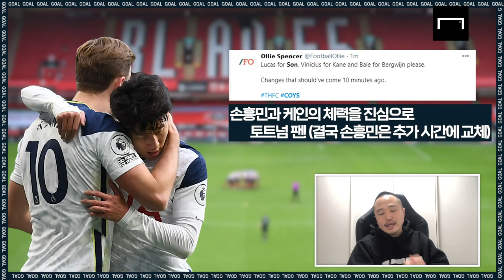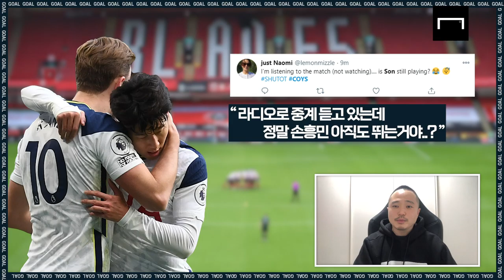[현지반응] "손흥민 제발 교체시켜줘!" 토트넘 드디어 손케 의존증 탈피하나?